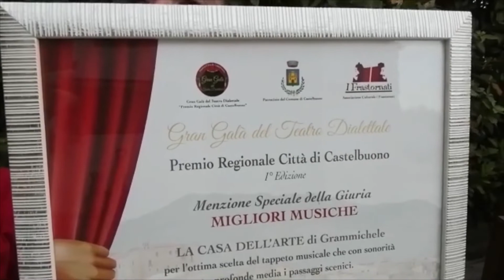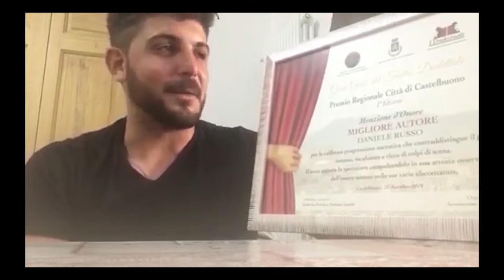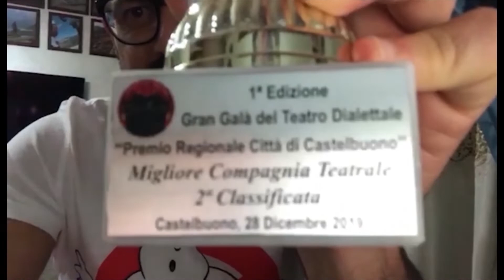I° Edizione | Le voci del Galà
I vincitori della Iª Edizione del Gran Galà del Teatro Dialettale "Premio Regionale Città di Castelbuono" raccontano le emozioni della serata e la soddisfazione per i riconoscimenti ottenuti.